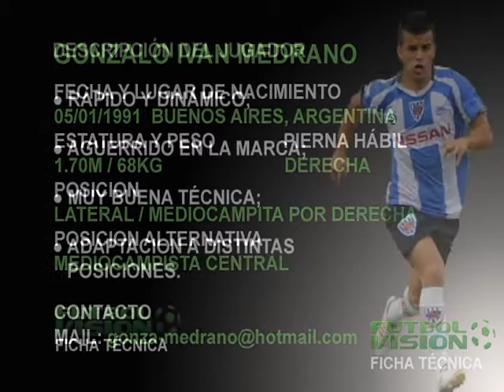Gonzalo Ivan Medrano